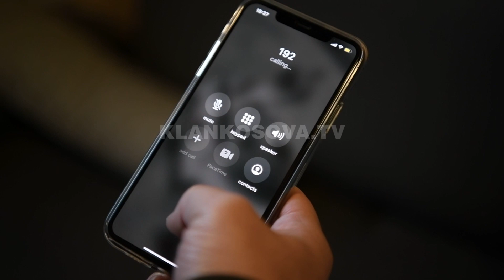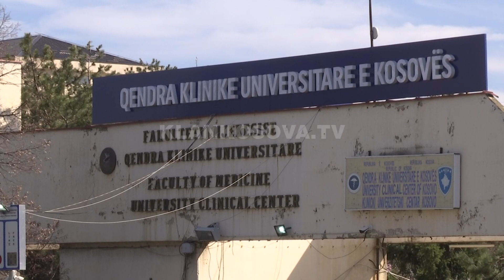Një telefonatë kërcenuese hallakatë policinë dhe spitalet - 06.04.2021 - Klan Kosova